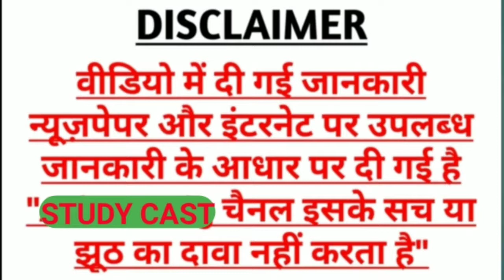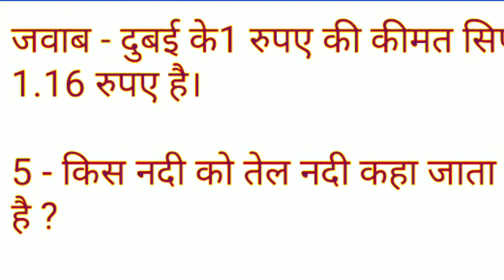रतौंधी किस विटामिन की कमी से होती है ? 2019‘ Latest GK Hindi,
NEXT EXAM
CURRENT AFFAIRS
MOST BRILLIANT
CURRENT
SSC EXAM UPSC EXAM
PO EXAM